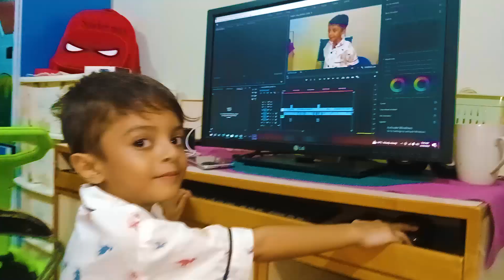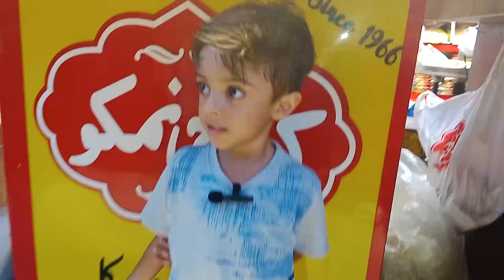Jeremiah Achanak Uth Gaya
Hello My Dear Friends,
Welcome to Our Channe l Jeremiah Arnold Vlogs
Jeremiah Achanak Uth Gay | Jeremiah Arnold Vlogs